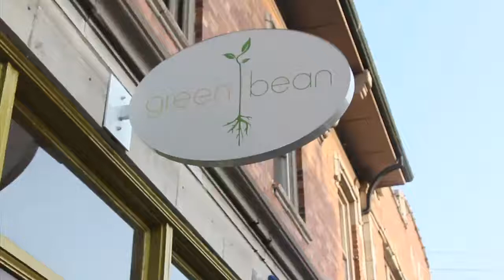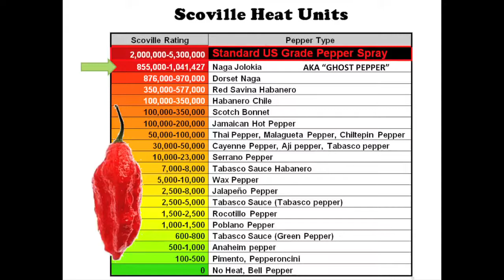Olin Follies 2013 Presidents Hazing 2